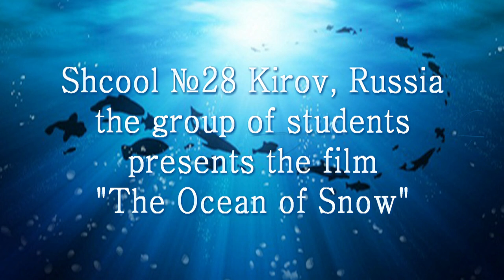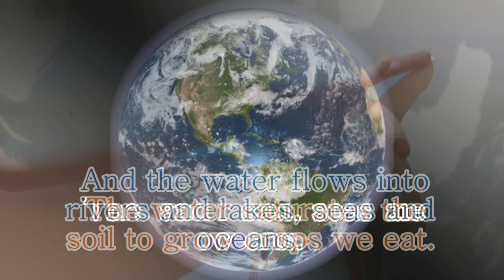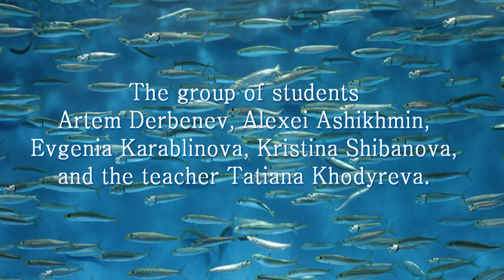"The Ocean of Snow" by Russia, Kirov, Group 28. #1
Video #1 in the CEI Short Film Contest.
Please "Thumbs up " this video if you want to vote for it!

Students: Artem Derbenev, Alexei Ashikhmin, Evegina Karablinova, Kristina Shibanova

Teacher: Tatiana Khodyreva